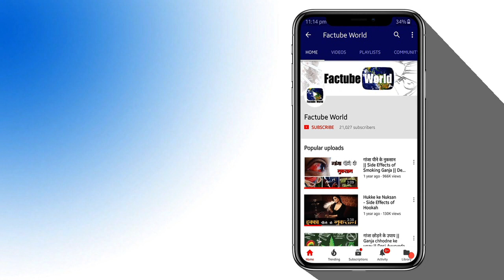देखकर यक़ीन नहीं होगा कि जंगली जानवर भी बचा सकते है इंसानों की जान | animals saved human life